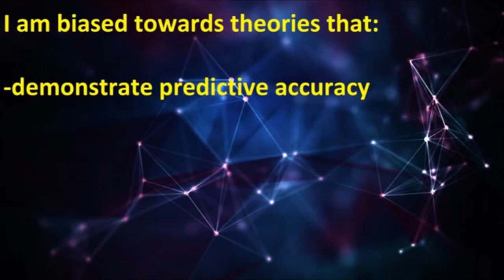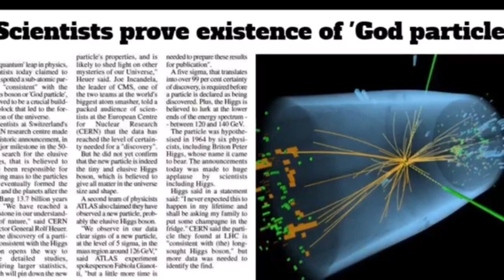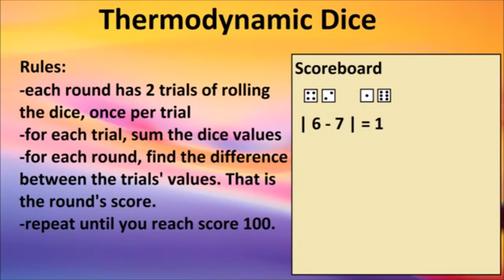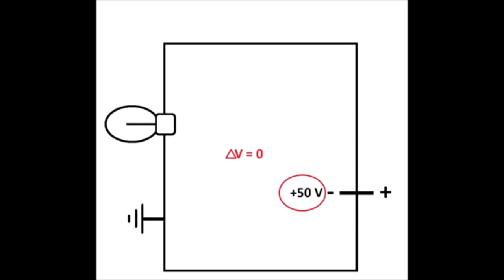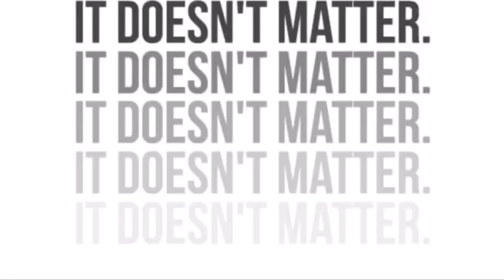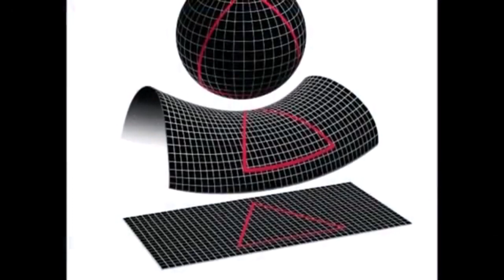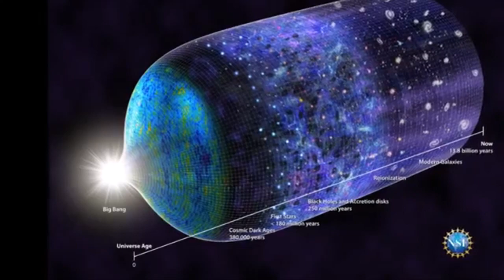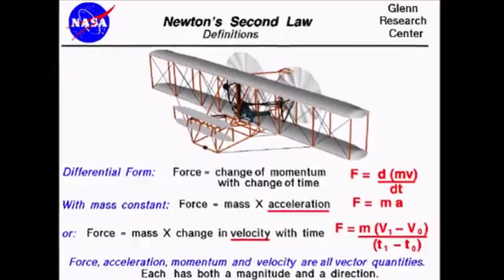Correcting the Church of Unlimited Errors 1/3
Featuring King Crocoduck.
This is the first in a series of three videos addressing megachurch Pastor Bil Cornelius' three-part series alleging to prove God by means of the god-of-the-gaps fallacy.
Because this first episode deals with Big Bang cosmology as opposed to evolution, I asked King Crocoduck to take this one on. If you're not familiar with him, here is King Crocoduck's channel.